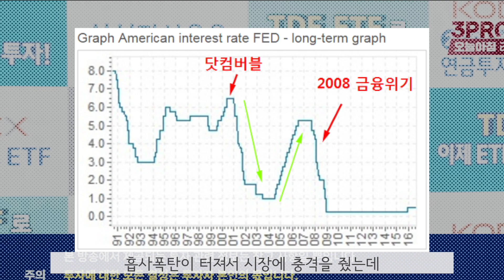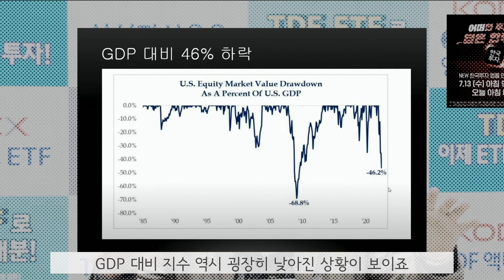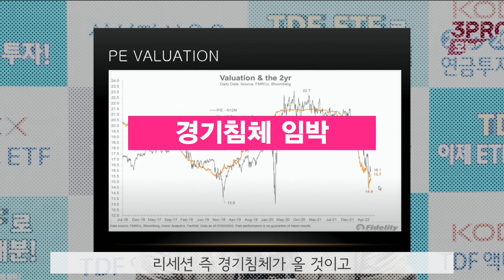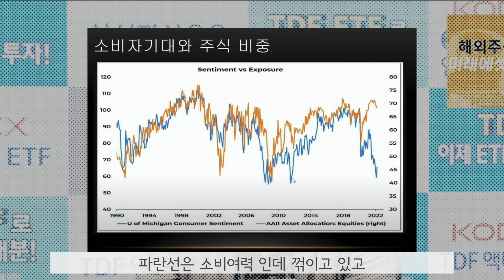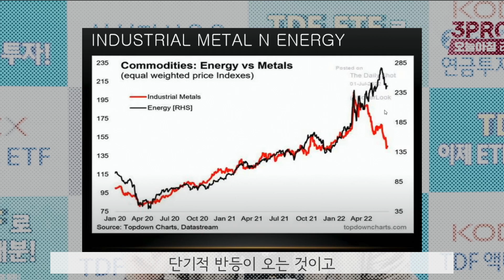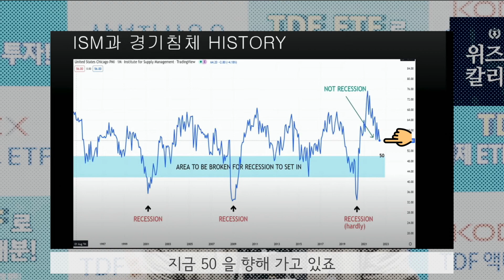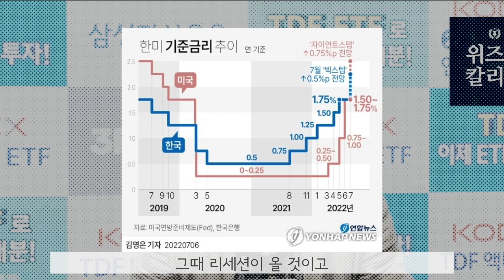(5분요약) 삼프로티비 강영현이사 방송 "찐 바닥 아닌 이유"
가장 호응이 좋았던 강영현님께서
이사로 승진하신후 다시 삼프로티비에 등판하여서
공부한 내용 요약하여 공유 드립니다

누락된 내용이 있을 수도있으니
풀영상도 꼭 시청바랍니다

00:00 강영현 이사님 방송 요약본입니다
00:11 결론부터 이야기하면
01:28 GDP대비 46% 하락 구간
01:44 PER16배
02:10 경기침체 PER은 12배
02:35 레버리지 즉 신용잔고
03:16 소비여력 바닥
03:42 금리/원유/주식 다같이 상승
03:59 재고자산
05:19 경기침체 히스토리
05:35 소비지표 역주행
06:23 개미의 대책